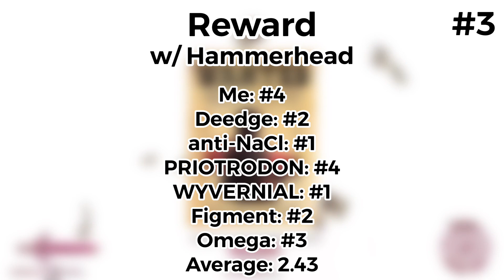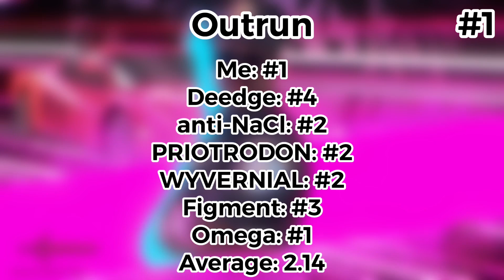Ranking Outrun EP (Bizo) with 6 friends :D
ZAD AND SIX FRIENDS RANKING BIZO! THANKS TO ALL OF THEM :D

Bizo released his debut round table EP ‘Outrun’ last Friday (June 7), which was not only packed with 4 new tunes and a collab with Hammerhead, but also his first solo appearance since his Reinforcements track! Let’s see how it goes…

COLLABORATORS!

this is all my opinion, and i don’t tolerate blatant disrespect towards artists in my comments. by all means you’re allowed to have a least favourite but be respectful about it! don’t be bashing me about the ranking either, it’s not gospel truth and you should enjoy what you want without being judged :D

if you do end up enjoying the music, go check it out wherever you get it! each song title is shown in the video :) it helps the artist(s) a ton so why not stream/buy/download? :D

- zad 💙✨